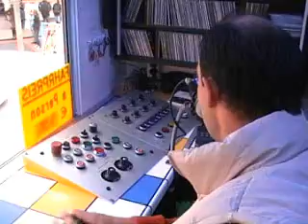Kermissite Meeting Weert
Een Speciaal Filmpje met een kijkje uit verschillende kassa's.
De Ks-Meeting Compilatiefilm